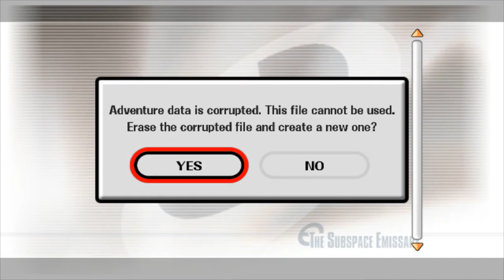Super Smash Bros Brawl Story Mode Gameplay